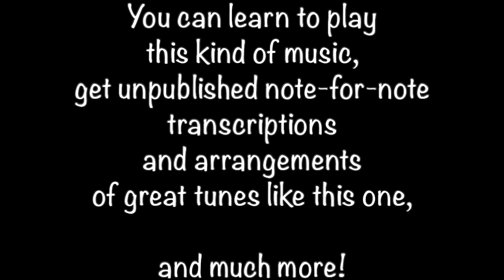You Are The Sunshine Of My Life (S. Wonder) - Dave McKenna version by Uwe Karcher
ok, shame on me - although Dave McKenna is one of my all time favorite pianists this is my first transcription of one of his pieces, a beautiful cover of Stevie Wonder's "You Are The Sunshine Of My Life" played in November 1991 during his "Midwest Odyssey", of which only unofficial recordings exist. Unfortunately, despite his immense pianistic talent, Dave was always more of an insider tip - hard to say why. Here is a telling excerpt from a text ("Dave McKenna: My Private Collection of the Master") by Christopher Lydon:
 "The genius Art Tatum heard in Dave a sort of successor. Miles Davis’s great collaborator Bill Evans found in Dave McKenna the only pianist who could teach him anything. Whitney Balliett in the New Yorker magazine called Dave the hardest swinger among all the jazz piano giants. George Shearing called Dave simply the best."
There is also a great site created by Corte Swearingen with a huge amount of unpublished music played by Dave:
Check it out, it is a treasure! And be sure I will come up with more McKenna in the future!